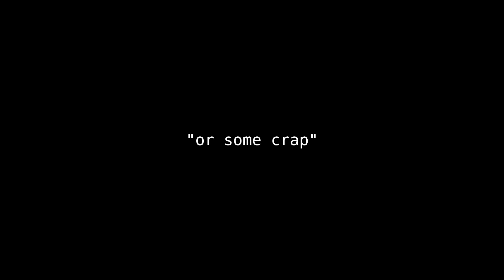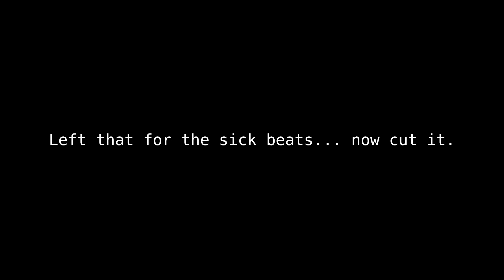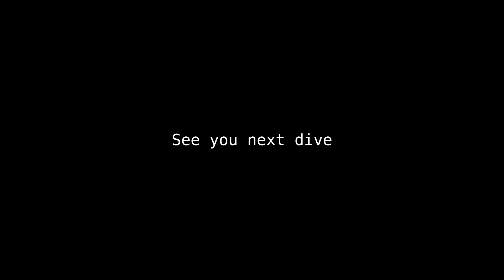Camera Drone Taken Home - Subnautica 11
We finally build the scanner room and play with it's new toys... and some Stalkers play with the new toys... and I have to go find the new toys now...